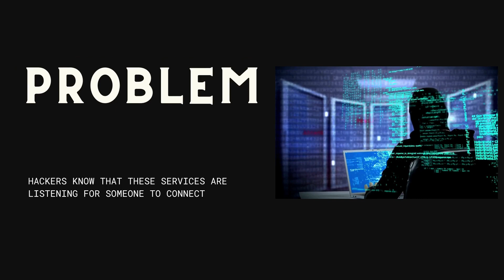SSHepherd - Problem Statement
Why was SSHepherd created?